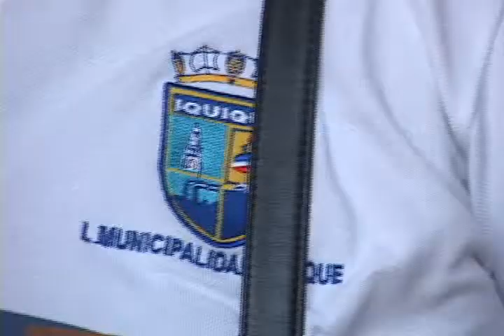DECRETO ALCALDICIO INVALIDA CONCURSO PÚBLICO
Según el decreto alcaldicio N° 228 de 2013 se dejó sin efecto...